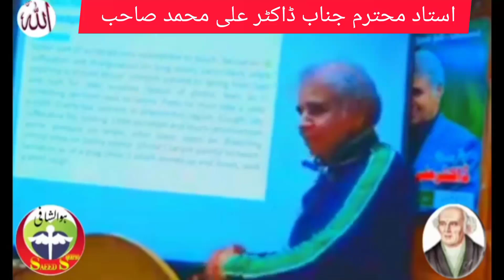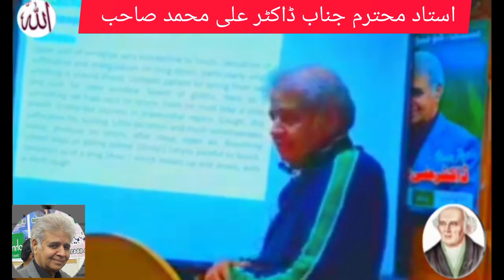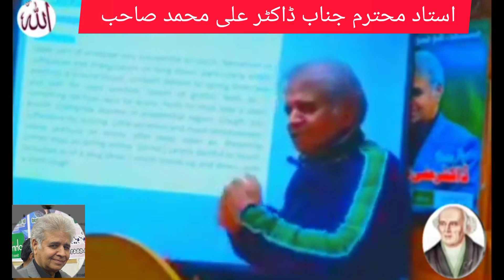Lungs and Lachesis Homeopathic Medicine by Dr Ali Muhammad sb.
Regards Dr Muhammad Saeed